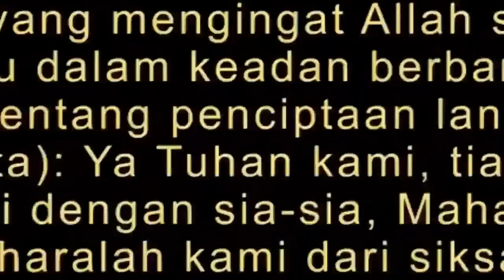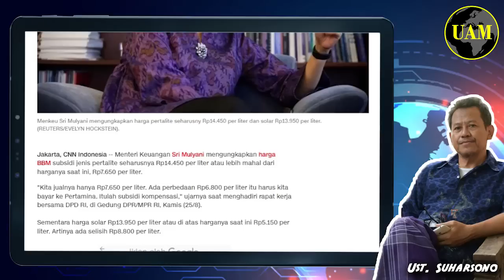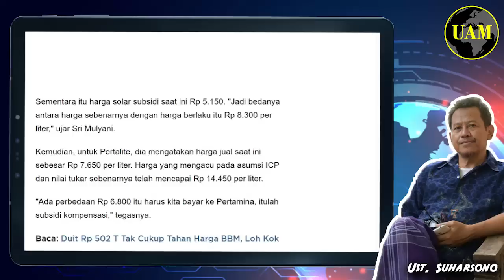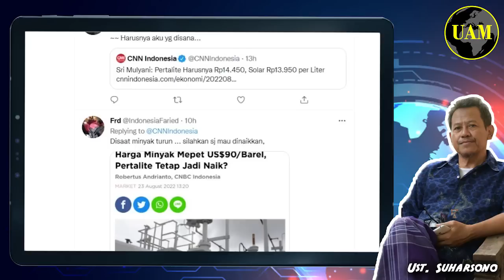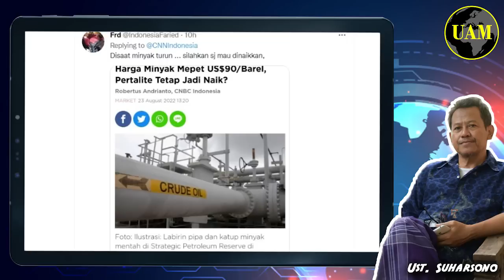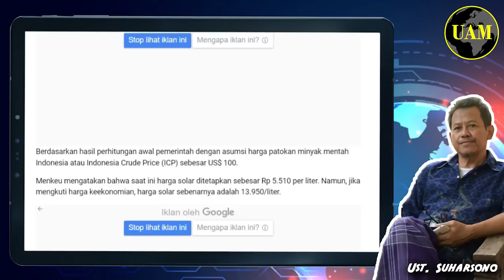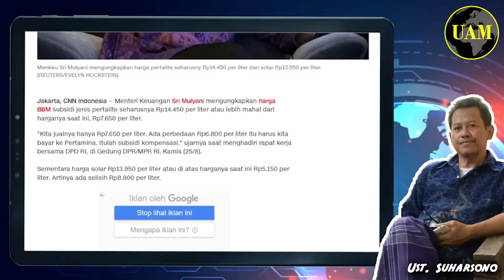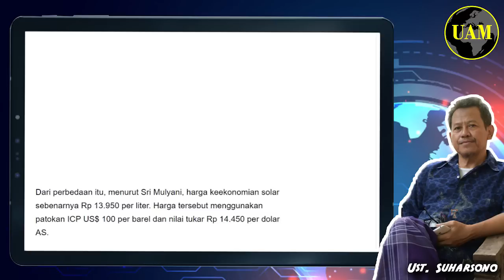Sri Mul Goyang...!! Pertalite Harusnya Rp 14.450, Solar Rp 13.950 per Liter; Makin Kocak...?!